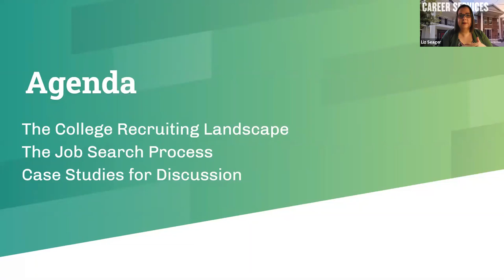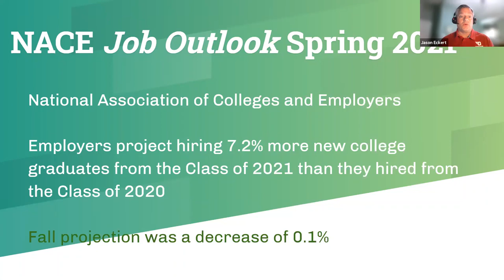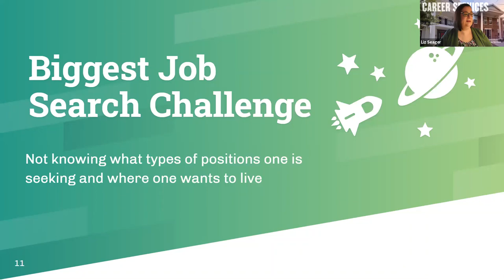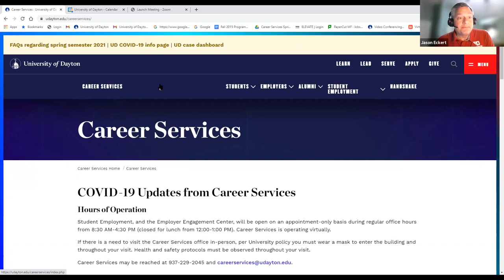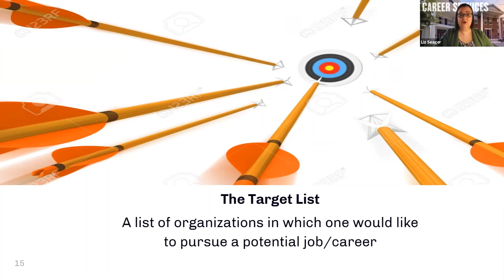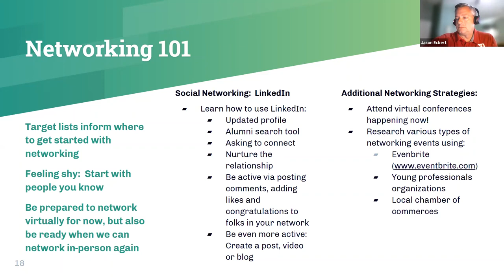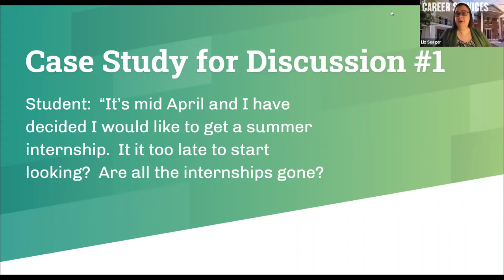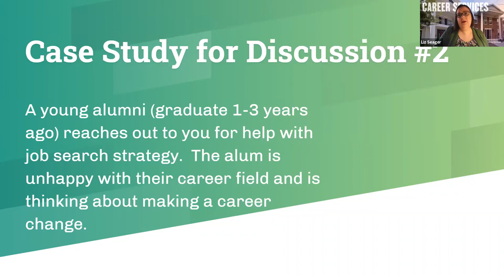Career Champions Session - Support for Students & Alumni in the Job Search RIGHT NOW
The final Career Champions hot topic discussion of the semester focusing on the job search for students and alumni RIGHT NOW. Gain an understanding of the dynamics of job search strategy, develop knowledge of how to advise students on the use and interrelatedness of using job boards, target lists, and networking. Become aware of how to question and assist students with unique job search circumstances.